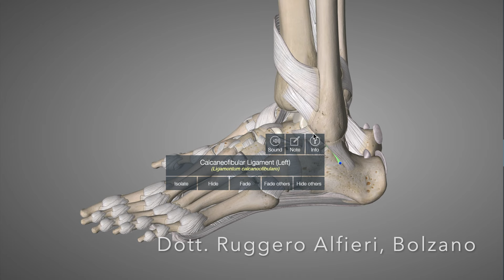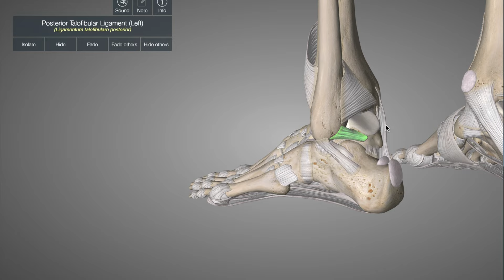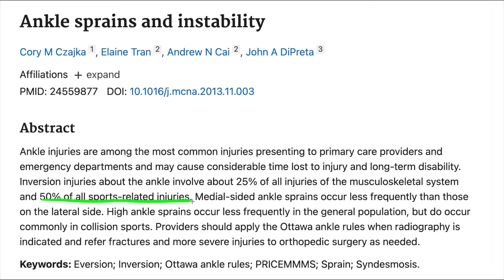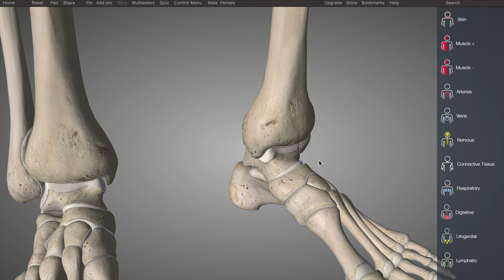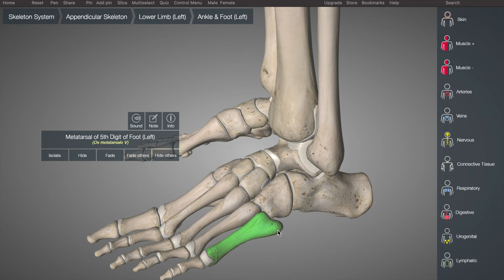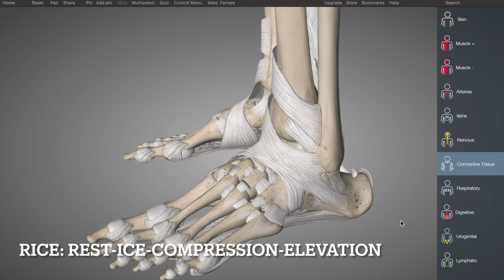Tutto quello che devi sapere sulle distorsioni di caviglia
Vediamo insieme cos'è una distorsione di caviglia, dove avviene più frequentemente e cosa fare per guarire.

Acquista un tutore per la distorsione di caviglia